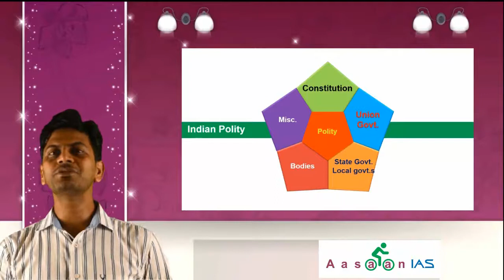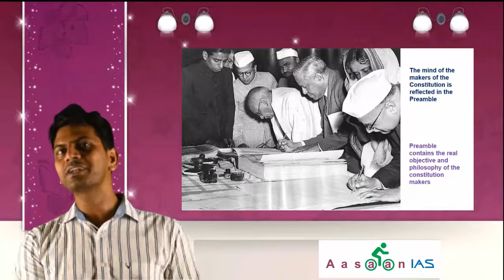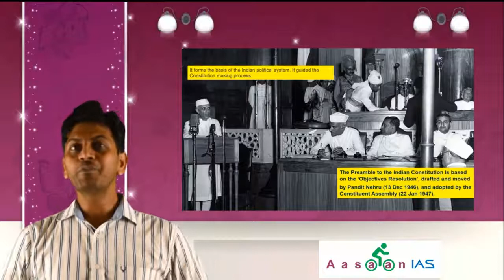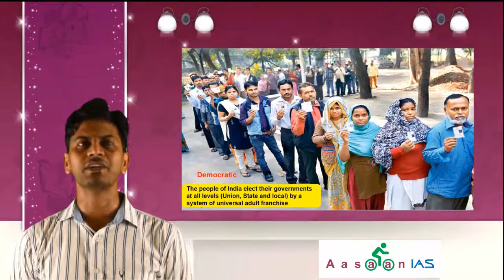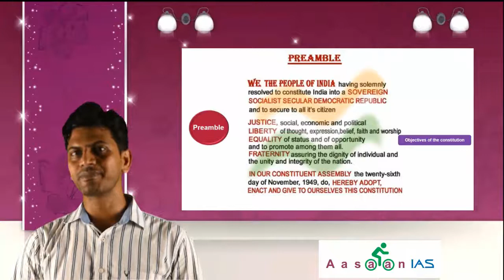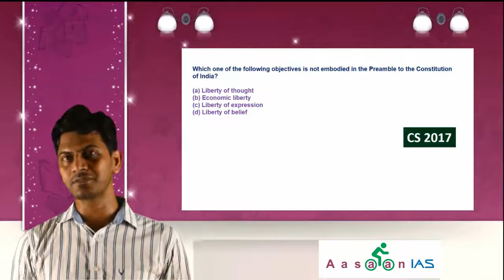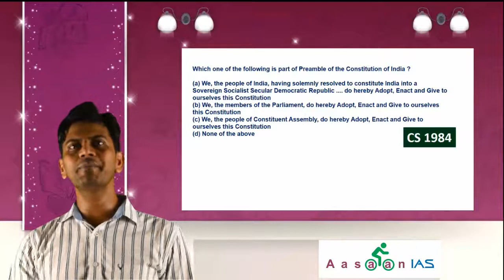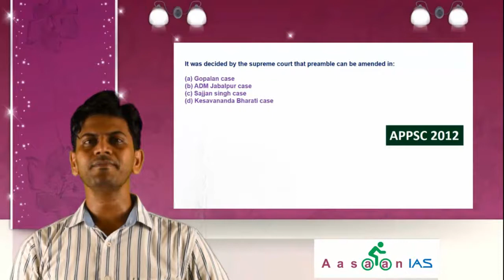Preamble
Simple and important topic for IAS prelims and other exams.